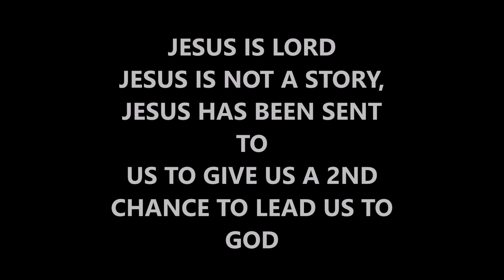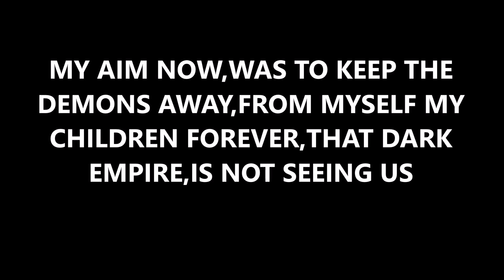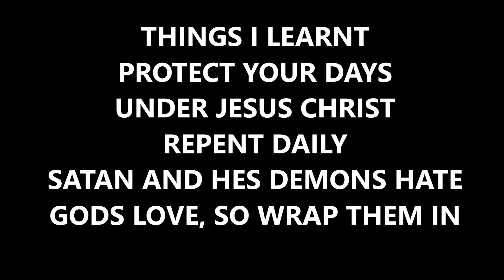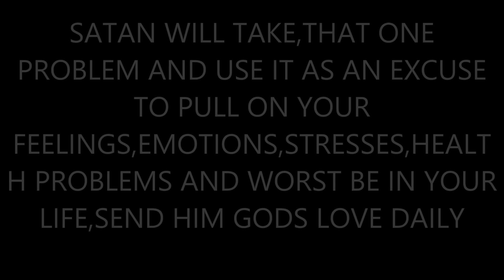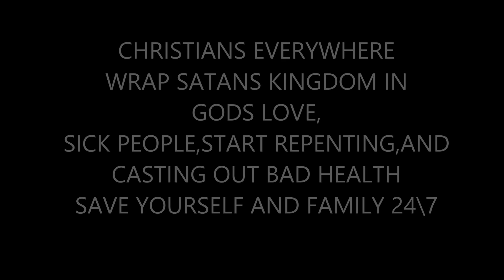marlaria HEALING PRAYERS